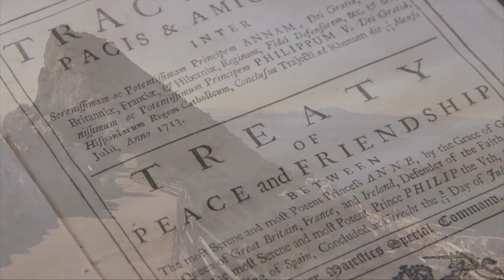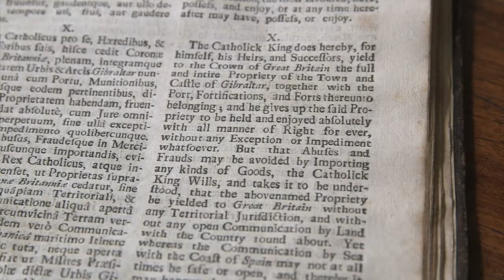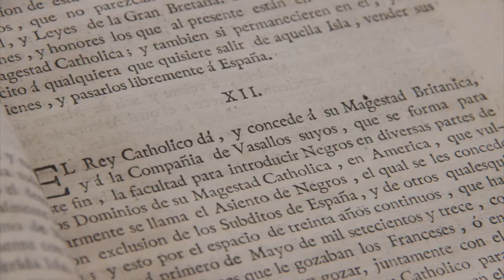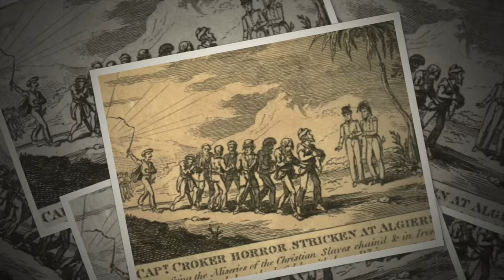IFS SERIES 03 EP 01